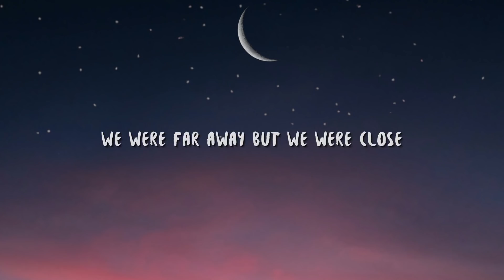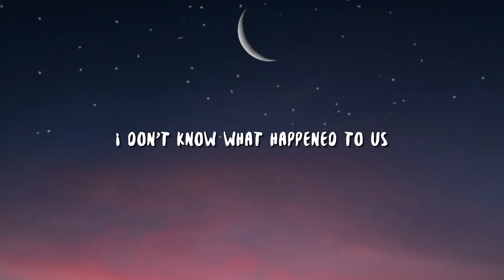Addict. & Rewind - I met you at the station (Lyrics)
Stream Addict. & Rewind - I met you at the station

Addict.

Lyric video for "I met you at the station" by Addict. & Rewind